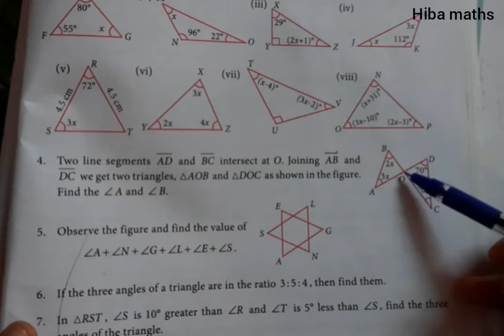7th maths term 2 chapter 4 exercise 4.1 question 4 tn samacheer new syllabus 2020-2021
7th maths term 2 chapter 4 exercise 4.1 question 4 tn samacheer new syllabus 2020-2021
hiba maths